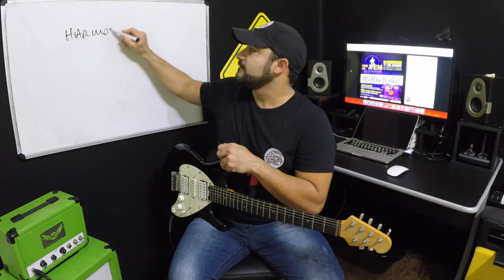AULA DE GUITARRA: CURANDO O IMPROVISO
Daniel Chermont